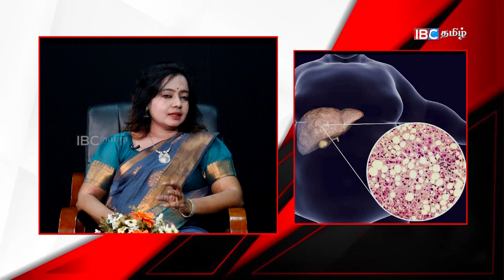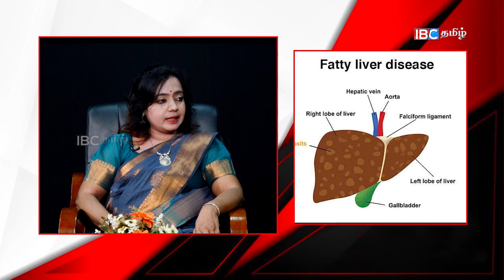கல்லீரல் நோய்க்கான அறிகுறிகள் மற்றும் தீர்வும்! | IBC TAMIL | AKATHIYAM | MAITHILY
கல்லீரல் நோய்க்கான அறிகுறிகள் மற்றும் அதற்கான தீர்வுகளும்

camera men-RAMANI, MADHAN
ayurvedha doctor- pramin anushan
editor- VINOTHAN, john pradeep
presenter, producer- Ravivarman maithily
technicion-rajen